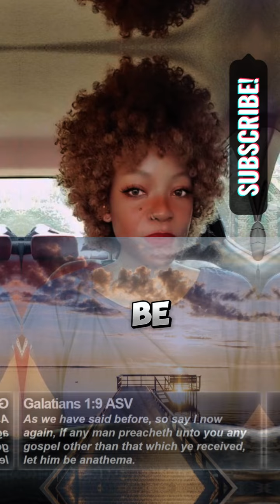African Christians Need To Be More Biblical